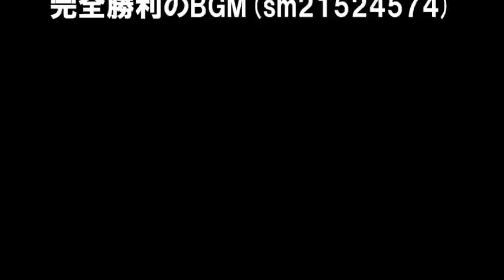UNDER NIGHT In-BIRTH EXE LATE - And Even More Yuzuriha Combos